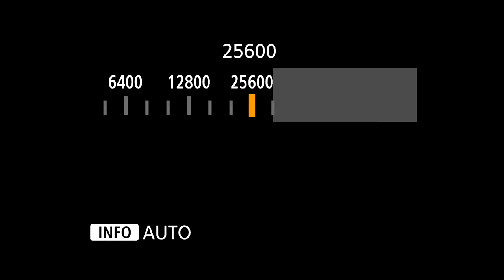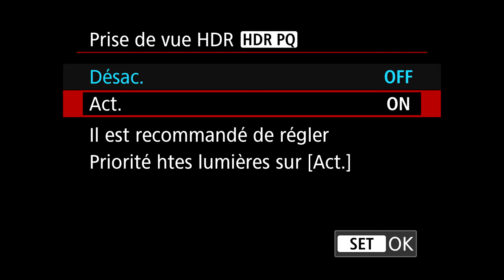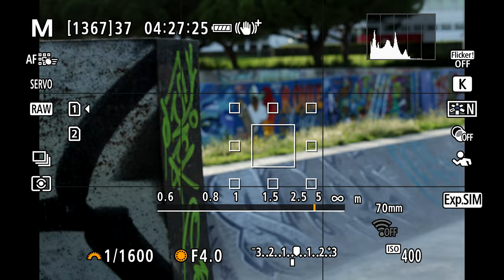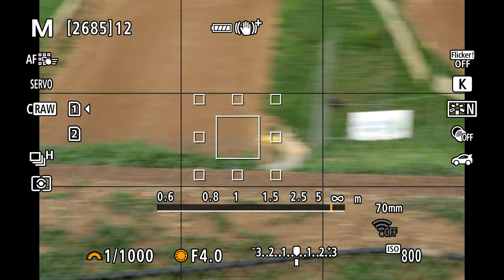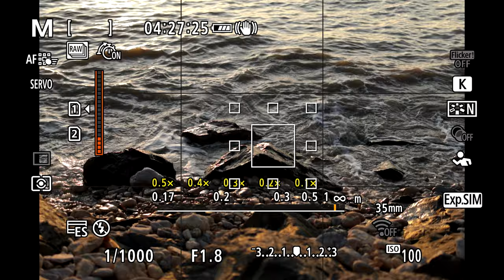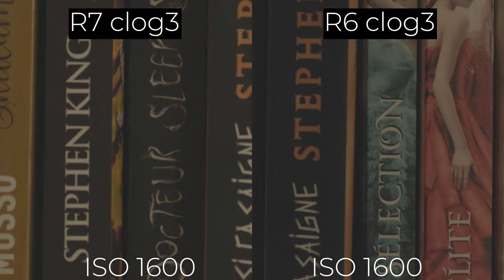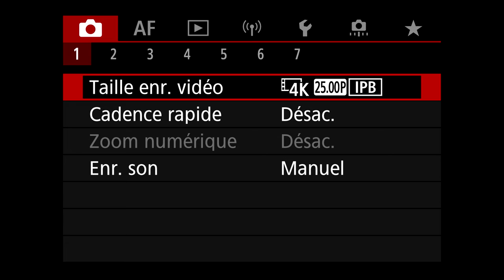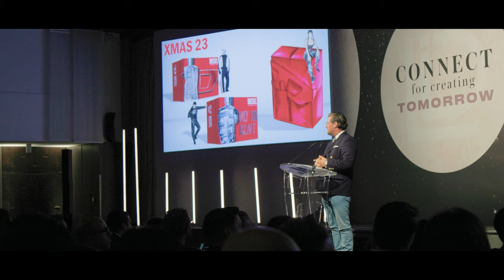Canon EOS R7 - Présentation & Tests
Hello, vidéo un peu longue aujourd'hui car je te présente un des tout derniers boîtiers de chez Canon, le R7 !

Commande le R7 dès maintenant (attention, il y a pas mal de délai) :

CHAPITRES :
00:00 Introduction
01:04 Caractéristiques
01:30 Prix
01:43 Capteur
01:53 Caractéristiques internes
03:07 Écran orientable
03:19 Viseur
03:44 Capteur stabilisé
04:03 RAW & CRAW
04:44 Nouveautés chez Canon
04:58 Caractéristiques vidéo
05:21 Aspect physique / taille / poids
05:47 Emplacement des boutons
07:43 Carte SD
07:52 Ports
08:01 Griffe MF
08:22 Batterie
08:41 Lien affiliation
09:04 Test AF photo
15:19 Stabilisation photo
16:08 Niveau automatique
17:06 Mode rafale
17:55 Mode rafale RAW
19:11 Résolution photo / poids des fichiers
19:38 Mode vidéo
19:56 Durée d'enregistrement
20:23 Profil CLOG3
21:33 Stabilisation vidéo
22:06 Niveau automatique vidéo
22:38 AF vidéo (humains)
23:05 AF vidéo (animaux)
23:59 Rolling shutter
24:37 Info focale
25:10 Surchauffe
26:05 Avis Benjamin (points positifs)
28:43 Avis Benjamin (points négatifs)
30:41 Avis Benjamin (axes d'amélioration)
33:23 Avis général Benjamin
33:45 Mon avis
34:42 Pour qui est-il fait ?
35:31 Conclusion

Matériel vidéo :
Canon EOS R6
Cage pour boîtier
Canon RF 15-35mm F/2.8
Canon RF 35mm F/1.8
Canon RF 70-200mm F/4
Drone DJI Air 2S
Atomos Ninja V

Éclairage :
Nanlite Forza 300B II
Nanlite Pavotube II 6C
Nanlite Pavotube 15C
Trépied pour éclairage

Filtres :
Filtre ND1000
Filtre polarisant
Filtre Black Pro-Mist

Accessoires son :
Micro principal
Enregistreur externe
Rode Smartlav (micro cravate)
Adaptateur (INDISPENSABLE) pour Smartlav
Rallonge (6m) pour Smartlav
Micro Rode
Shure SM58 (voix off)
Interface audio
Enceintes monitoring

Batterie V-Mount
Lens support
Tige Rods
Base plate